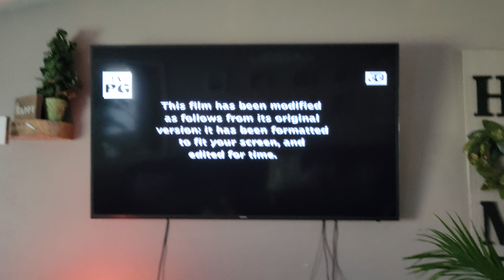Opening Logos - Happy Feet Two On Disney XD